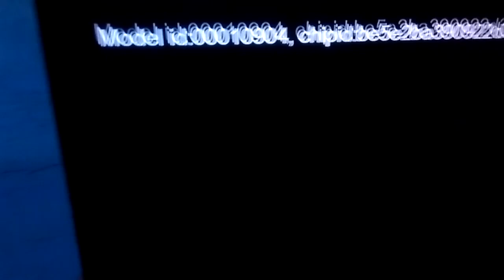Insert CARD to authorize Getmecom Super +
It suddenly happened this afternoon when I wanted to watch my favorite news channel. Any idea what could cause this?

Well, based on the suggestions by Mr. Priyono and Mr. El Haq at the group, the root cause is its PSU. I checked the voltage that marked with 20/24v, and the result was below this mark. So, the conclusion is that PSU has to be substituted with a new one, or if I can repair it myself.

Update:
After rechecking the voltage, and tried other suggestion by Getmecom group members, I tried flashing the box using USB-RS232 cable. It's back to normal now. Thank you guys!